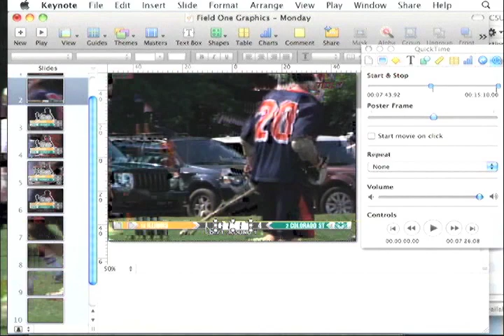MCLA 2012: Illinois v CSU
2012 MCLA National Championships from Greenville, SC